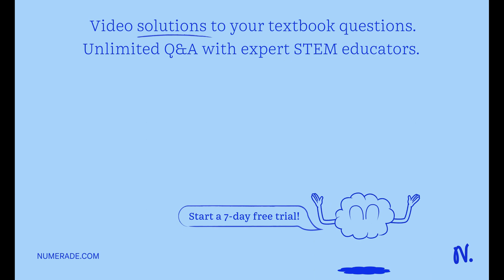Pls hlp with this questions